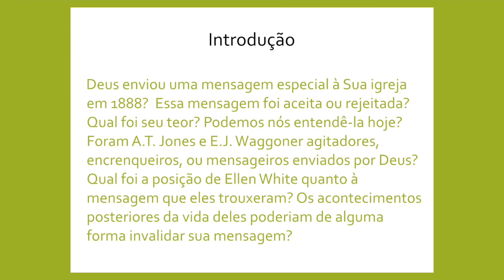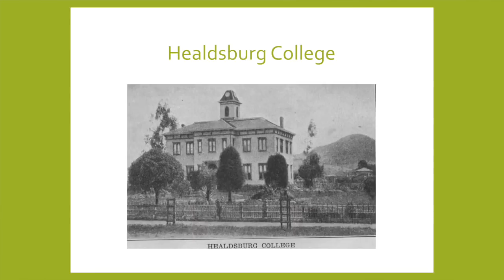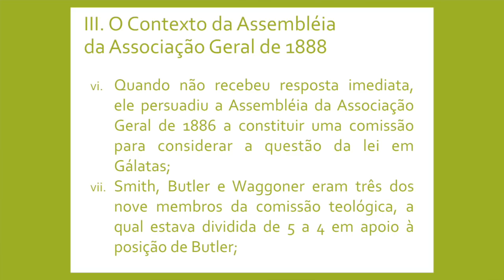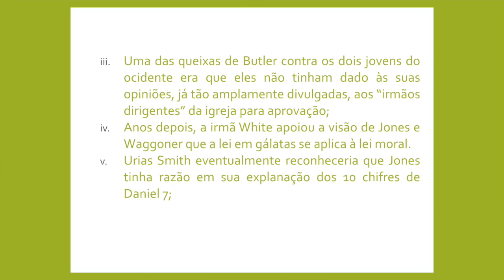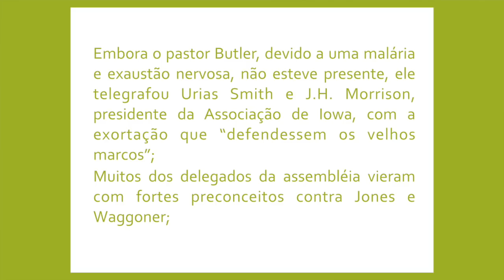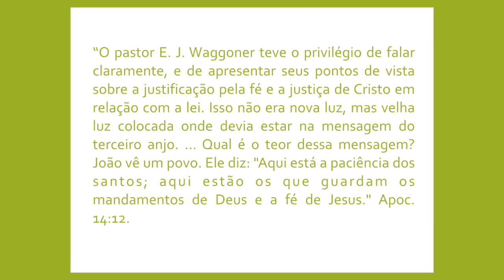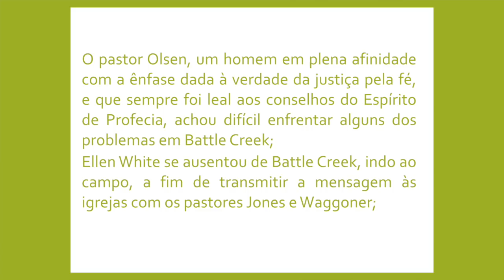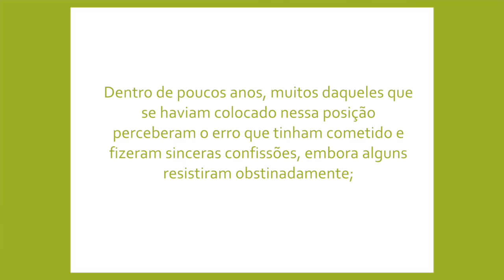149 - I CONGRESSO IAGE - INTRODUÇÃO À ASSEMBLÉIA DE MINEAPOLIS (palestra 4)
Deverson e Célia - 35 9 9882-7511

CRÉDITOS:
Apresentação:

Músicas